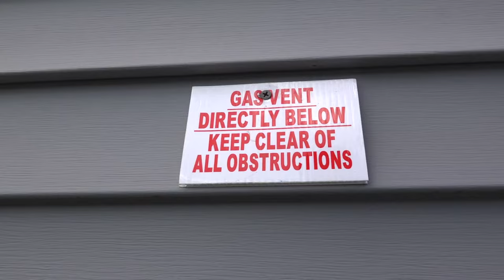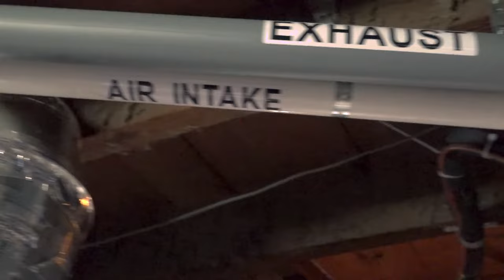High Efficiency Furnace Venting [Building the Exhaust Port and Air Intake]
Anyone can see if their furnace is on, but would you know if it was venting correctly? Most homeowners overlook this part of their heating system, but HVAC installers for Addario's Services spend a great deal of time running these ports to the outside of your house, because they understand the dire consequences of doing it wrong.

The blue pipe is used for the exhaust port, while the white one is the air intake. The blue pipe is designed to vent harmful exhaust from combustion (like carbon dioxide and carbon monoxide) up and away from the house, as well as away from the air intake of the furnace.

The exhaust port needs to lead outside for obvious reasons, but why does the air intake get the same treatment? Can't you just supply air from inside the house?

You can, but you shouldn't... and here's why:

When you pull air from inside the home, use it for combustion and then vent it outside, you begin creating a pressure imbalance. Eventually, the furnace will have to draw air from wherever it can get it, which in a properly insulated home, will likely be from somewhere gross like a crawlspace, a crack in the wall, or from somewhere that would otherwise be leaking heat outside. What you wind up with is a High-Efficiency Furnace that isn't efficient and clumps of dust and debris being sucked out of the walls and pumped throughout the house. Building an air intake to the outside will eliminate these pressure differences and allow your furnace to run as efficiently as possible. Even if you disregard these issues, most homes in Massachusetts aren't large enough to supply enough air from within the house.

Building these vents/ports may not look like much, but it can make or break your heating system. The next time you're near your furnace, take a minute to check out these ports, and appreciate the part they play in keeping your dwelling warm and keeping your family safe!

For more information on this subject check out or check out for a good diagram.